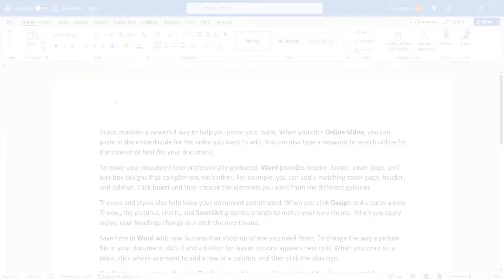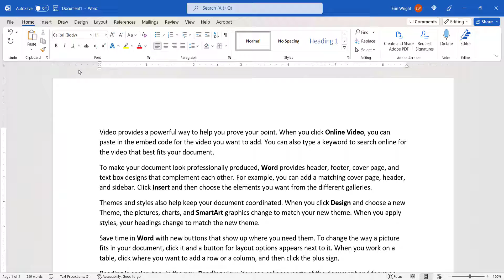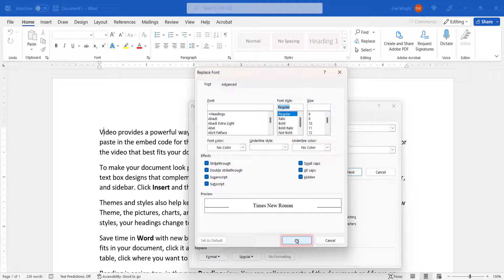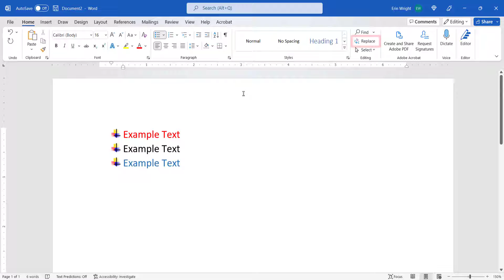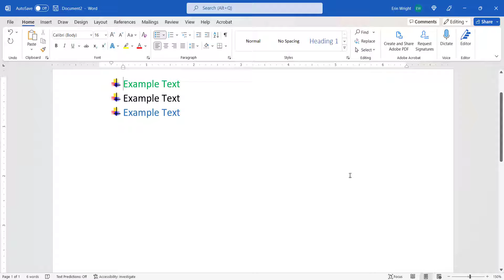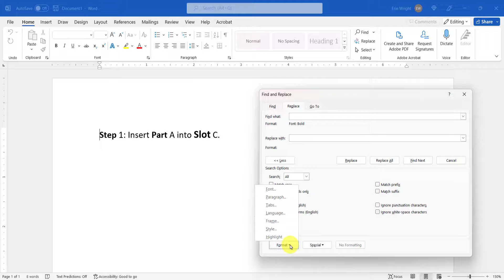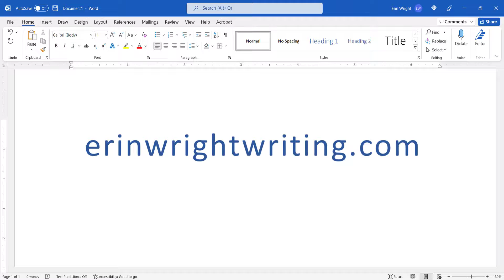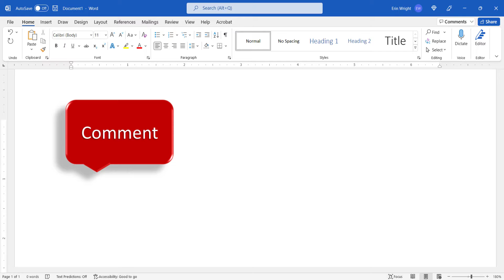How to Find and Replace Font Formatting in Microsoft Word (Updated)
Learn how to find and replace font formatting in Microsoft Word. Font formatting includes style, bold font, italics, color, size, and underlining.

First, we will find and replace font formatting in the whole document. Then, we will find and replace font formatting applied to specific text.

We will close with two important tips for finding and replacing font formatting.

These steps apply to Word for Microsoft 365, Word 2021, and Word 2019.

🍎Are you on a Mac? Please see "How to Find & Replace Font Formatting in Word for Mac"

Chapters:
00:00 Introduction
00:59 How to Find and Replace Font Formatting in the Whole Document
02:59 How to Find and Replace Font Formatting Applied to Specific Text
04:36 Two Tips for Finding and Replacing Font Formatting

How to Find and Replace Font Formatting in Microsoft Word